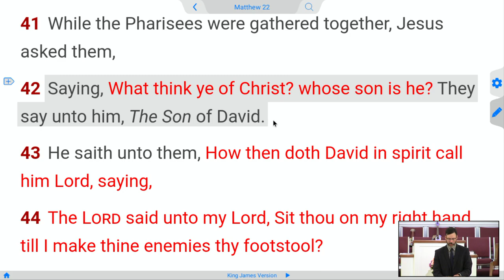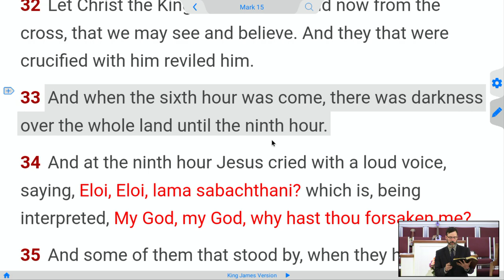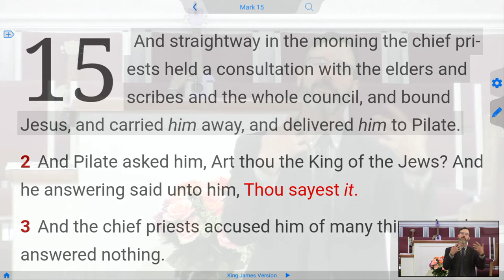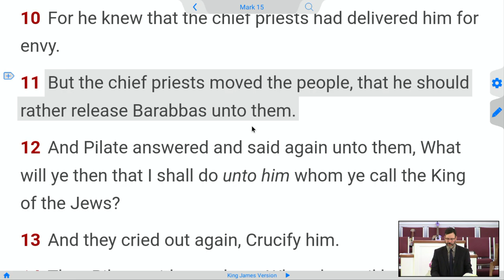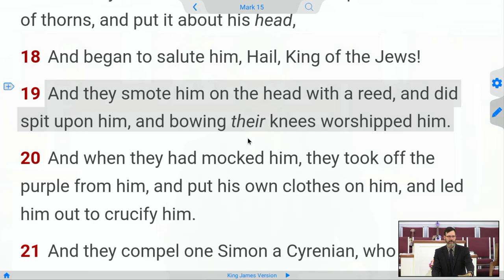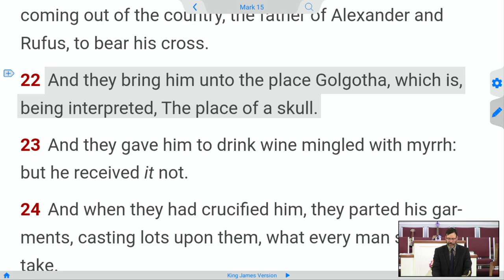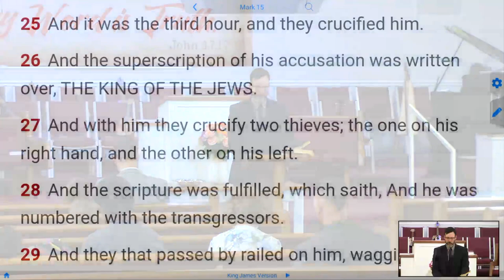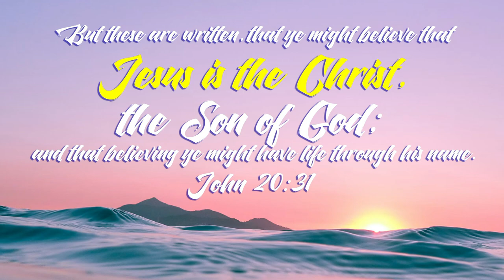What Think Ye Of Christ?